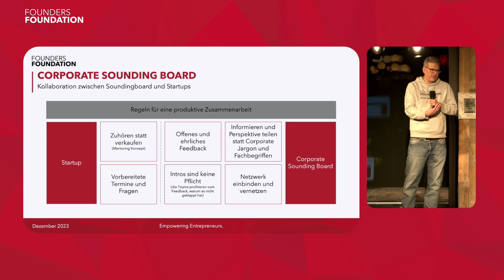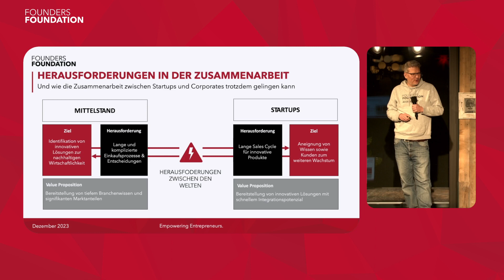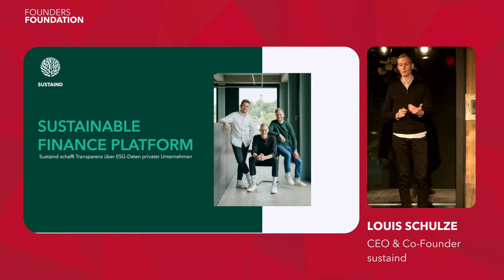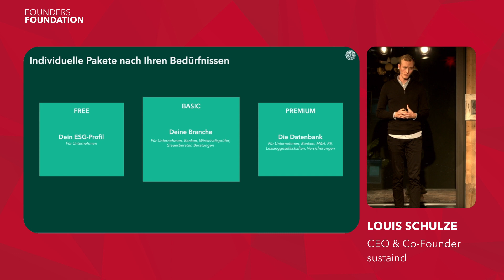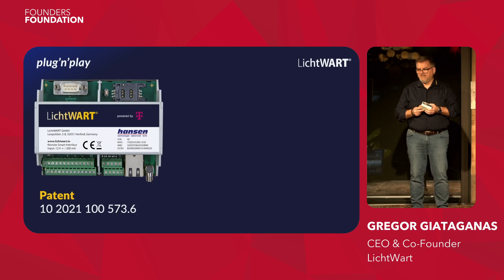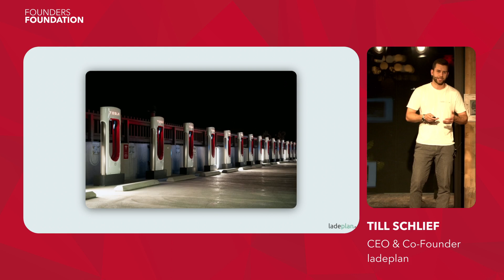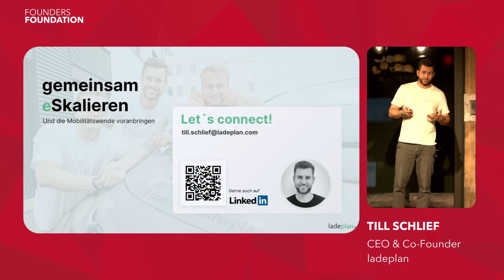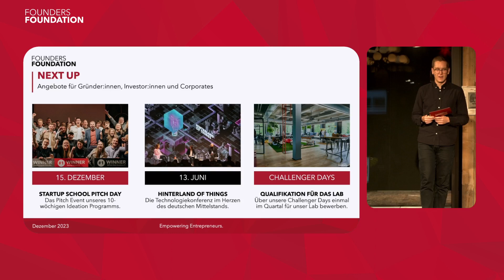Demo Day Accelerator Batch #11 I Founders Foundation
Nach 5 Monaten intensiven Arbeitsphasen, Workshops und mithilfe unseres Mentoren-Netzwerks pitchten unsere Accelerator Batch #11 Startups beim Demo Day auf unserer Bühne! Wir danken den Teams von ladeplan, sustaind und Lichtwart für die inspirierenden Pitches.

ÜBER DIE FOUNDERS FOUNDATION

Die Founders Foundation bildet die nächste Generation erfolgreicher Gründer:innen aus und baut im Herzen des deutschen Mittelstandes ein nachhaltiges B2B Startup Ökosystem auf. Als Vorreiter in der Gründer:innen-Ausbildung setzt die Founders Foundation auf das holistische Founders Foundation Education Model. Beispielhaft werden im B2B Startup Ökosystem Ostwestfalen-Lippe ‘new and old business’ als Nährboden für Unternehmertum zusammengebracht. In diesem Kontext wurde die Tech-Konferenz Hinterland of Things ins Leben gerufen. Die Founders Foundation ist eine gemeinnützige Organisation und stellt die nachhaltige und erfolgreiche Ausbildung der Gründer:innen ins Zentrum ihres Wirkens.